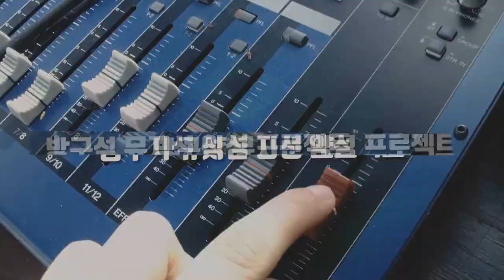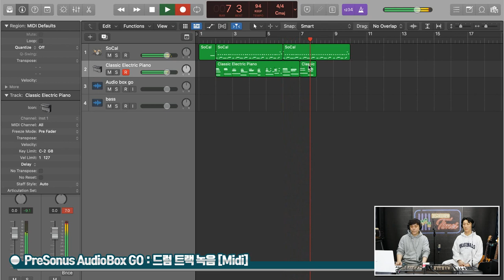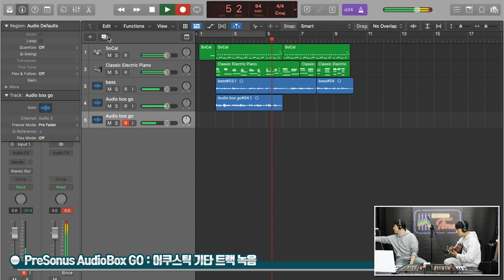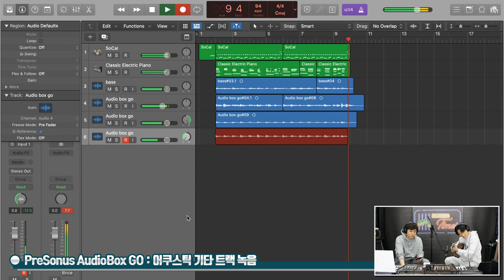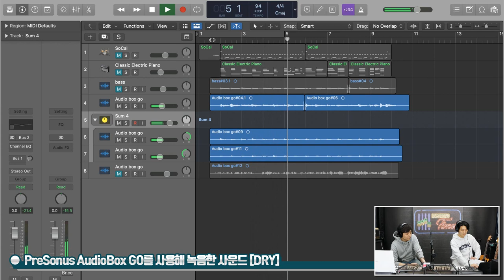[RecordingTimes 456회] PreSonus 오디오인터페이스 AudioBox GO 2편